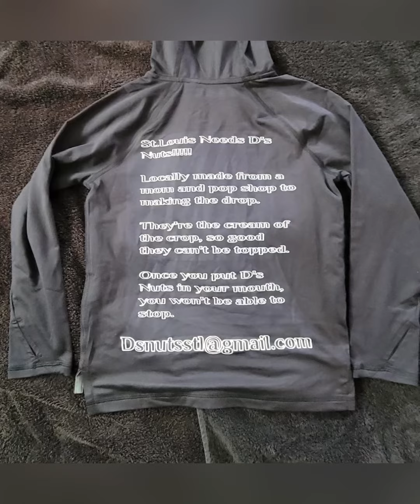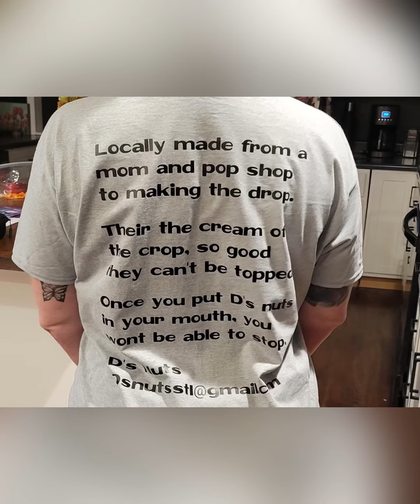D’s NUTS PROMO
Happy to help out another small local business@levidsnuts with their promo slideshow!